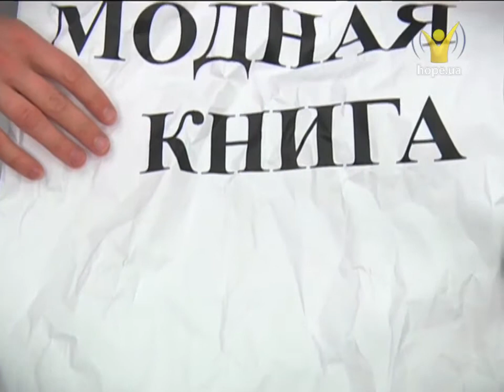Греховна ли красота? | Модная книга [03/12]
Вы красивы? Не торопитесь отвечать на этот вопрос,потому что стандарты красоты всегда меняются. Но если вас интересует отношение Бога к красоте, давайте откроем Модную Книгу.Гость студии: Владимир Лукин.